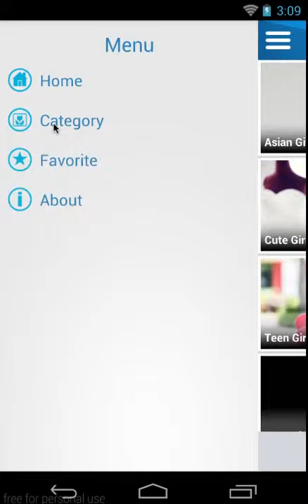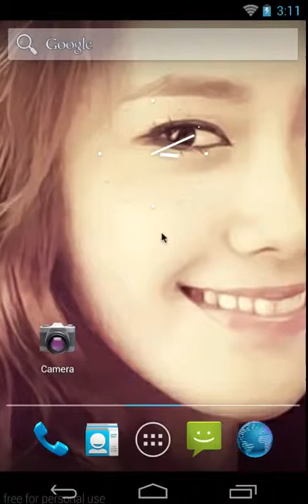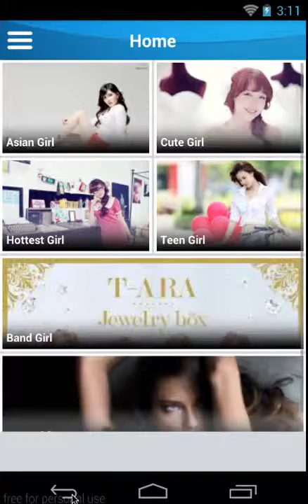Photo Album Android App source code for sale - sellmyapp.com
Photo Album App Solution is an Android native app source code which has a web-based backend in PHP. It is perfect solution to build app for your photos and albums which has important modules such as multi categories, multi albums, download, share, set wallpaper, etc. Our developers are available to support or customize whatever you request.